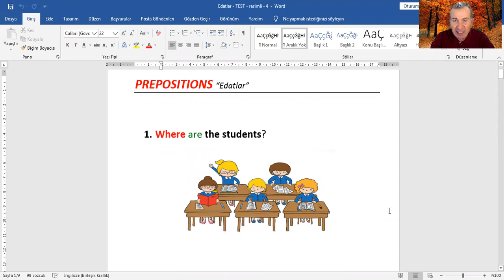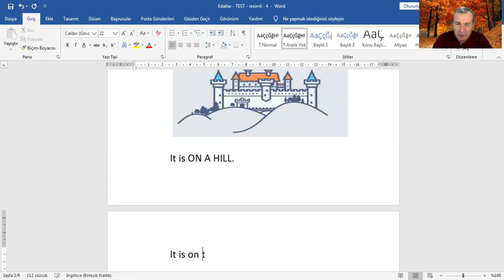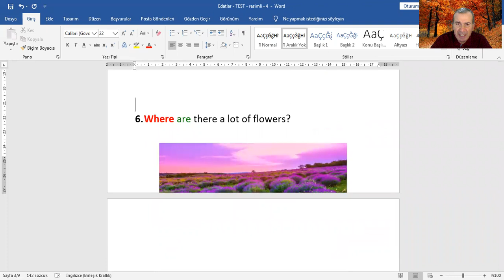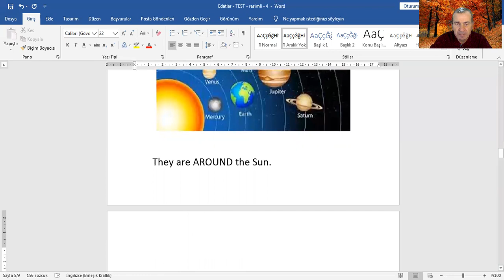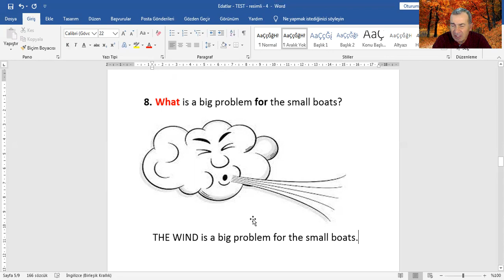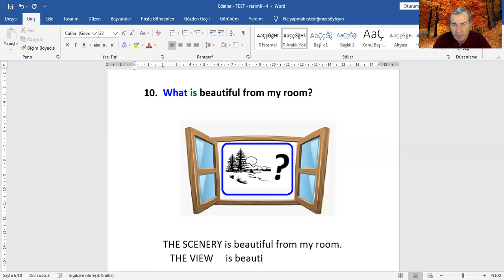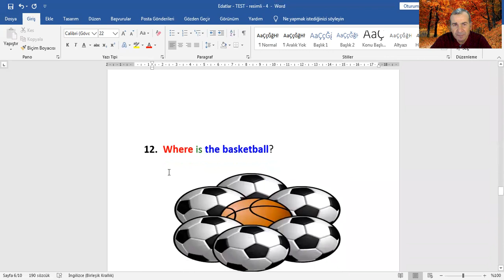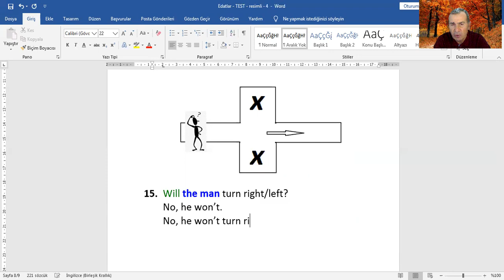Edatlar - in, on, around, among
Nerede? Sınıfta, yamaçta, gölde